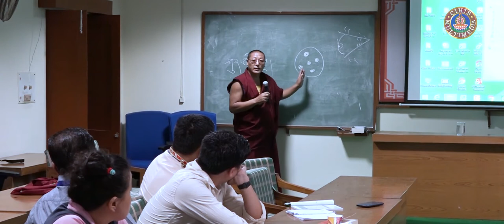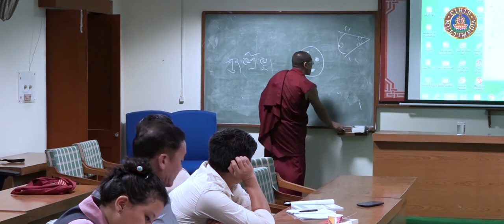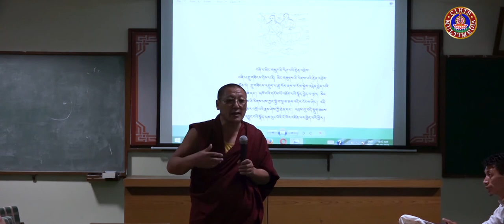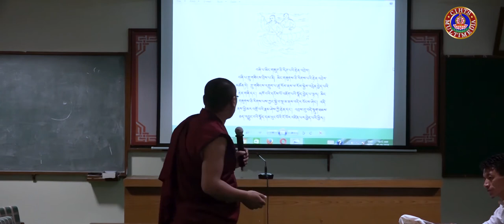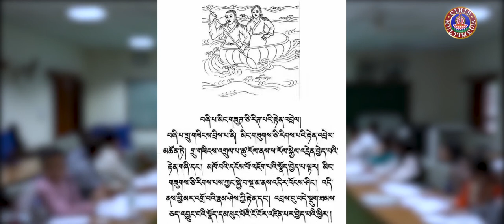རིགས་ལམ་བརྒྱུད་ནས་ཚན་རིག་འཁྲིད་ཐབས་ཀྱི་དགེ་རྒན་ཟབ་སྦྱོང་། 23 དགེ་བཤེས་བློ་བཟང་ཚུལ་ཁྲིམས།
Workshop on Teaching of Science subject through Dialectics
26/09/2019 to 05/10/2019
ཝ་ཎཱ་དབུས་བོད་ཀྱི་གཙུག་ལག་སློབ་གཉེར་ཁང་།